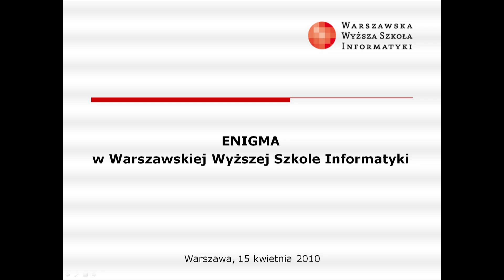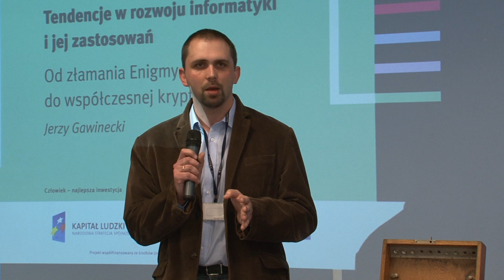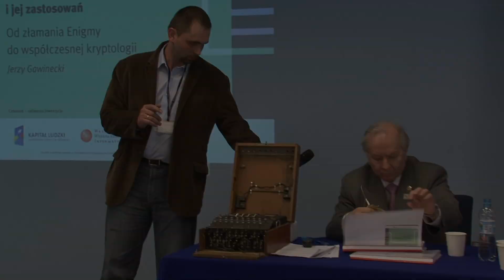WWSI - Enigma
Krótka prezentacja niemieckiej maszyny szyfrującej Enigma, jaka miała miejsce w Warszawskiej Wyższej Szkole Informatyki.